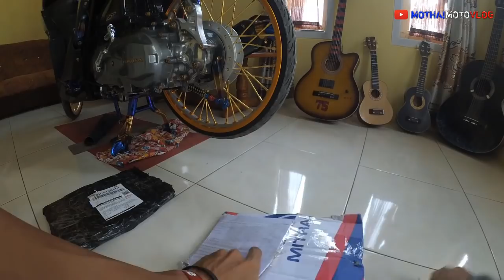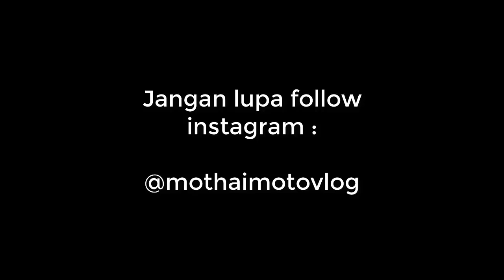Unboxing Variasi (Kabel Rem Serat Busa Handle Rem Gearbox dan Dumper shock)